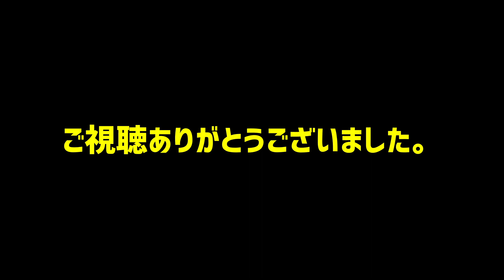【N‐ONE】グレード カラー 価格 紹介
今回 は 【N‐ONE】  を カラーグレード価格紹介
として作ってみました
N‐ONE＃ホンダ＃軽自動車